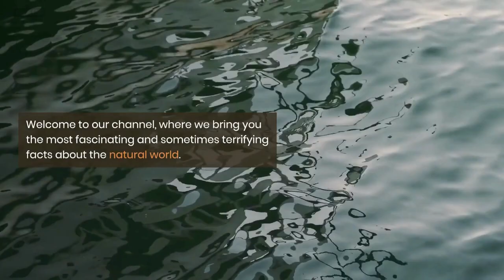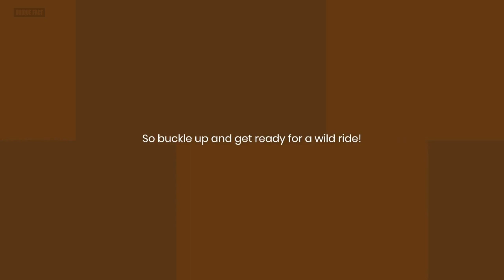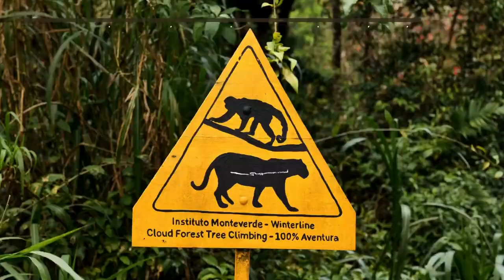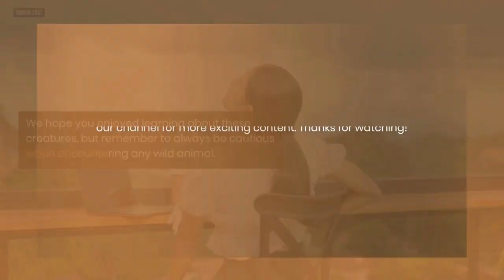5 Terrifying Hybrid Animals That Actually Exist - Beware of These Dangerous Creatures!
From killer bees to grolar bears, the natural world is full of fascinating and sometimes terrifying hybrid animals. In this video, we explore five of the scariest hybrid creatures that actually exist in the world today. Discover the danger of killer bees, the unpredictability of wolfdogs, and more. But remember, always be cautious when encountering any wild animal. Buckle up and get ready to learn about some of the most terrifying creatures on Earth.